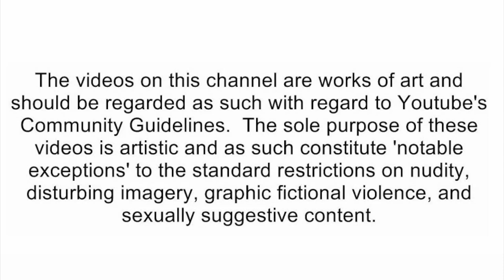Dhar Mann - SPOILED GIRL Forced To WORK ON FARM, What Happens Is Shocking [reaction]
🛑Social Media's🛑